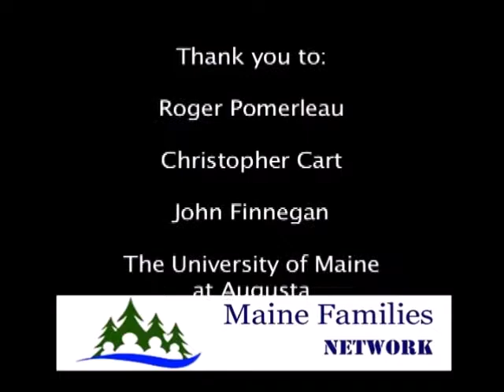Maine Families Network: Nates Story, Part 2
Part 2 of a conversation with Tim Wade and Lisa Miller.  Tim Wade tells the story of when his four year old son, Nathaniel was diagnosed with cancer and how the family and particularly how Nathaniel dealt with this.  A video created by University of Maine, Augusta for Maine Families Network | mainefamiliesnetwork.com